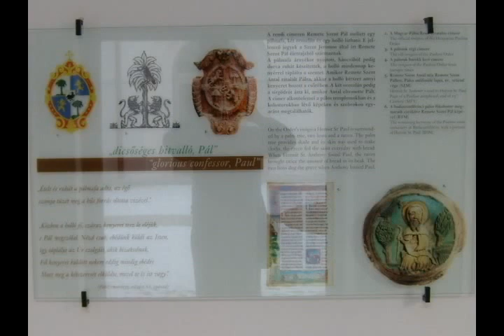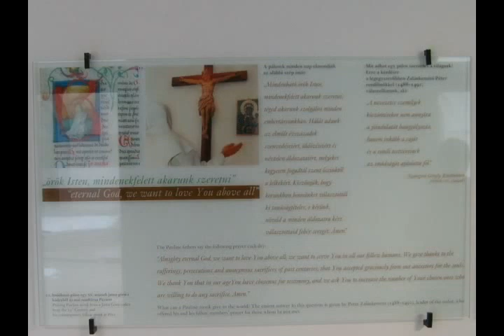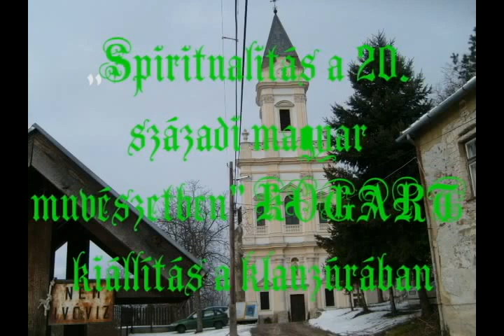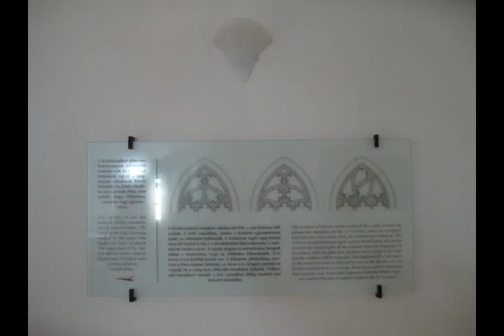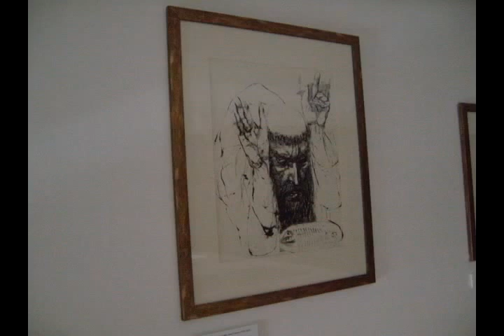A Bánfalvi Pálos-Karmelita Kolostor belső terei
A Bánfalvi Pálos-Karmelita Kolostor belső terei Arvo Part zenéjével aláfestve.